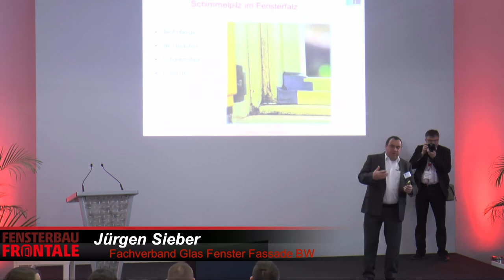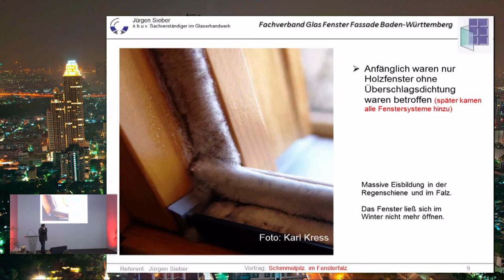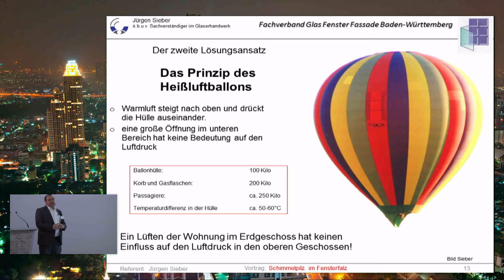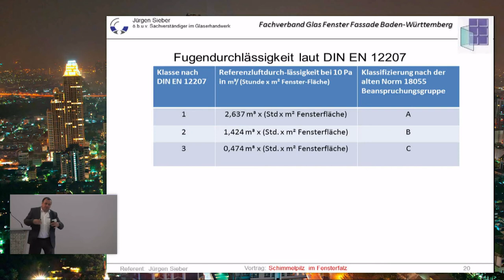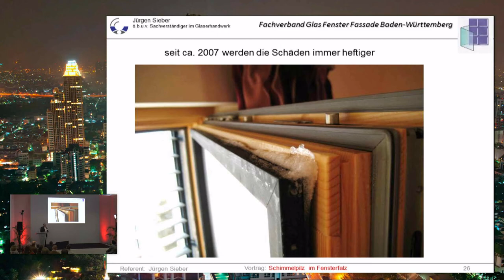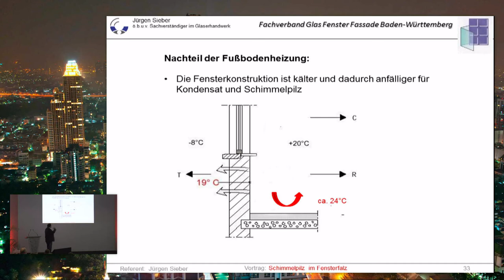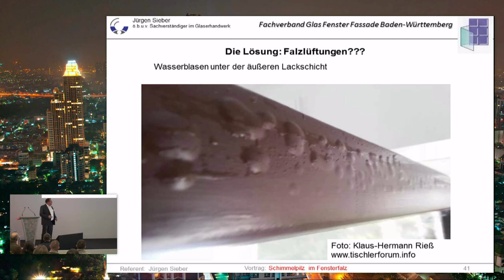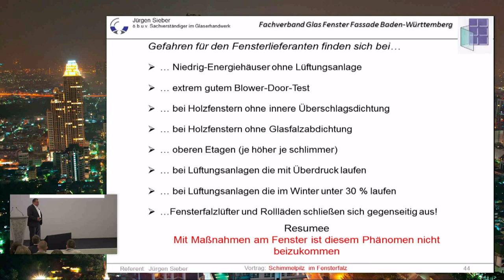Schimmelpilz im Fensterfalz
FENSTERBAU FRONTALE FORUM: Sprecher Jürgen Sieber - Fachverband Glas Fenster Fassade Baden-Württemberg.